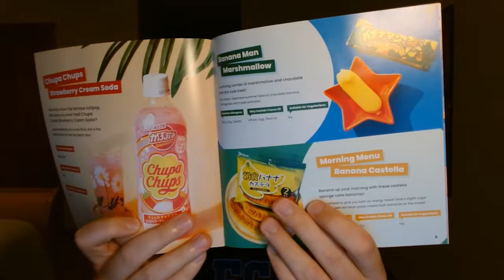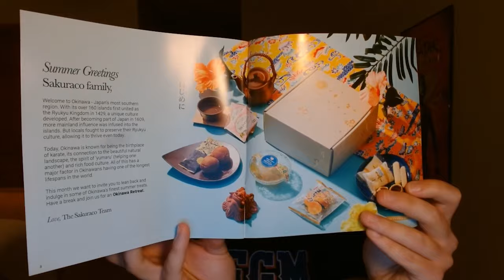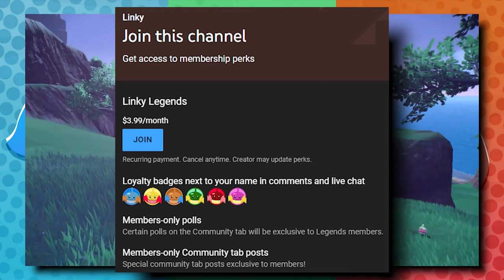Pokémon Scarlet & Violet Leaks Are Getting Absurd...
Intro: Steerner, Martell & William Ekh - Sparks ft. Corey Saxon
B/G: Pokémon OR/AS Route 113, Lets Go P/E Cerulean City